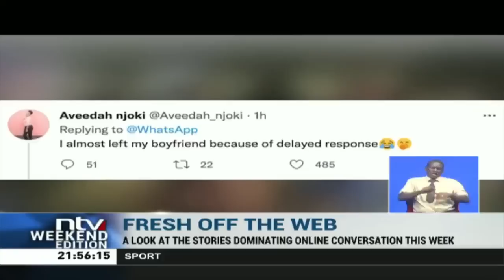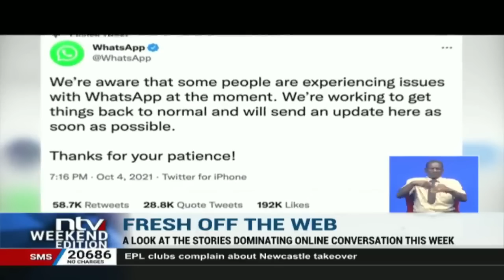Old video of late Mama Lucy Kibaki goes global